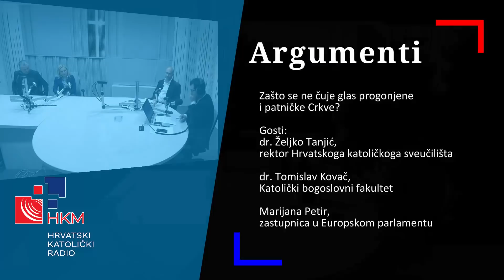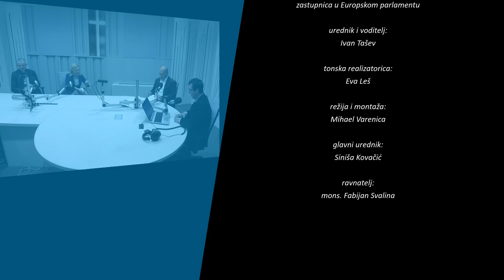Argumenti - 30.4.2019.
Tema:
Zašto se ne čuje glas progonjene i patničke Crkve?

Gosti:
dr. Željko Tanjić - rektor Hrvatskoga katoličkoga sveučilišta,
dr. Tomislav Kovač - Katolički bogoslovni fakultet,
Marijana Petir - zastupnica u Europskom parlamentu

Urednik i voditelj:
Ivan Tašev